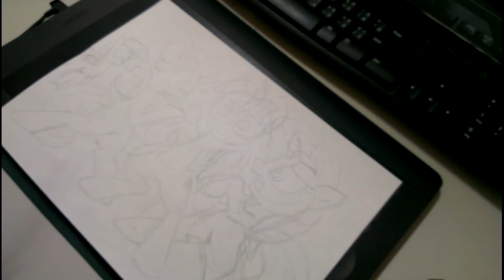繪圖縮時紀錄